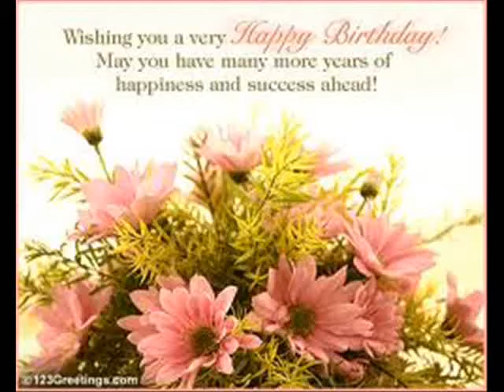Happy Birthday ! P'Nin